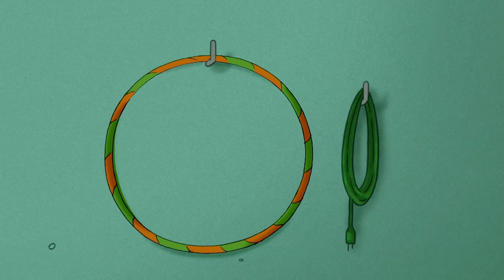Can You See Your Shadow? 🐵 Curious George 🐵 Kids Cartoon 🐵 Kids Movies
"Whistlepig Wednesday," Mr. Glass' unique version of Groundhog Day, is an annual city tradition of predicting when winter will start.

Full episodes of Curious George are available to stream on Peacock now (US Only)

00:00 - Clip 1
05:00 - Clip 2
10:00 - Clip 3
15:00 - Clip 4
20:00 - Clip 5
25:00 - Clip 6
30:00 - Clip 7
35:00 - Clip 8
40:00 - Clip 9
45:00 - Clip 10
50:00 - Clip 11